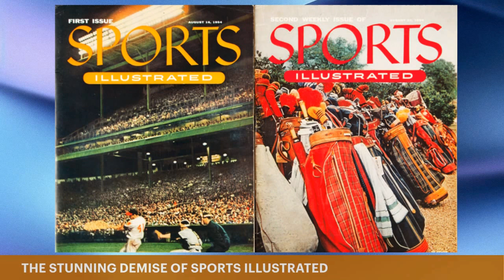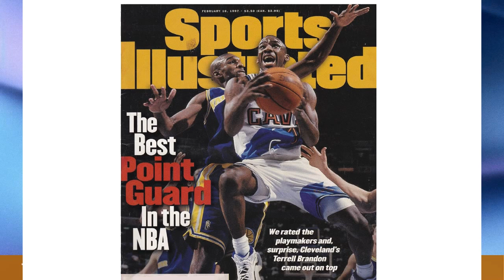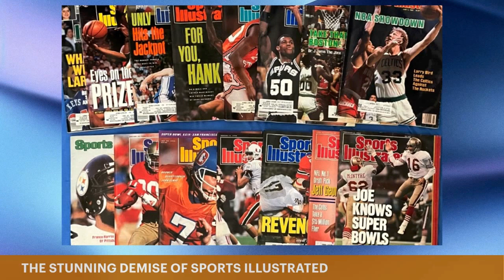Heartbreak for NFL Bills, Perry and Roy Return and the Demise of Sports Illustrated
In this episode, the guys reflect on another tough NFL playoff loss for the Buffalo Bills, while the Detroit Lions enjoy their most success since 1957.

Corey Perry and Patrick Roy are both back in the National Hockey League. Will their respective returns be successful?

Sports Illustrated magazine appears to be on its last legs. What happened? And which of our three guys has appeared in SI?

Plus, which of our three hosts wishes LIV Golf would duck-hook out of bounds and disappear into a hazard?